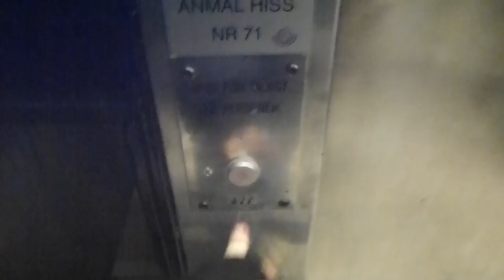1985 KONE Inclined Elevator @ Huvudsta Metro Station - Going up!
HUV 34171